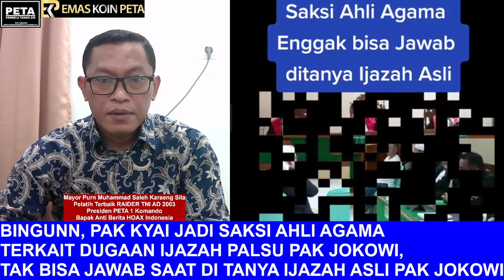BINGUNN, PAK KYAI JADI SAKSI AHLI AGAMA, TAK BISA JAWAB SAAT DI TANYA IJAZAH ASLI PAK JOKOWI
Aamiin.

TTD